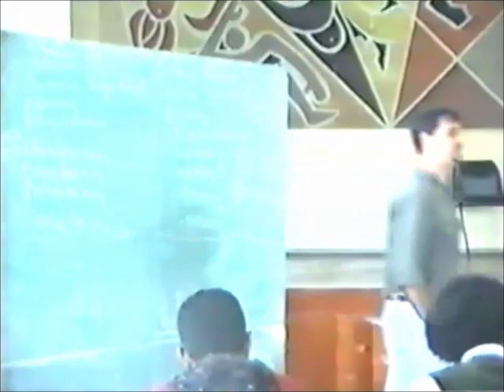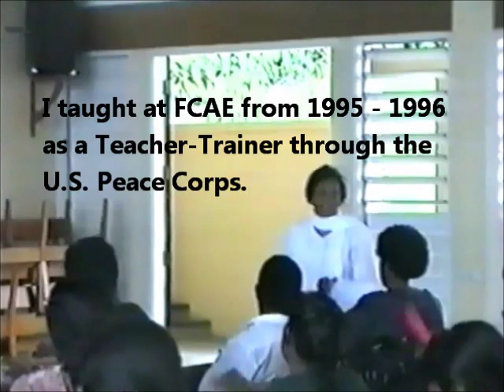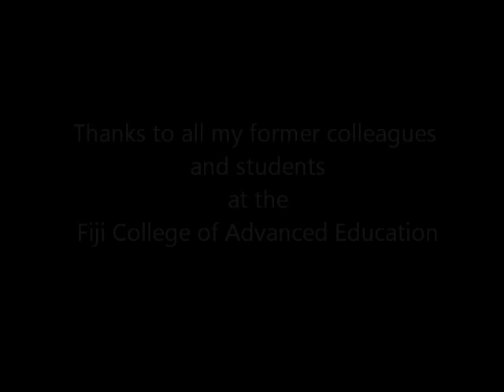Teaching in Fiji - 1998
I taught at the Fiji College of Advanced Education from 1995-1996 as a lecturer in the Department of Language and Literacy, a position I obtained as a Teacher Trainer for the U.S. Peace Corps. I taught a variety of classes, including drama. This was a guest lecture I gave at the FCAE while visiting Fiji in 1998. About half of the students in this class I had taught previously.